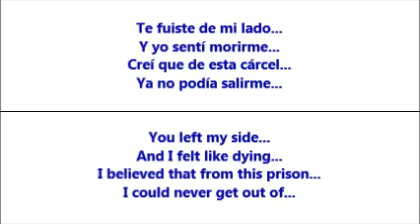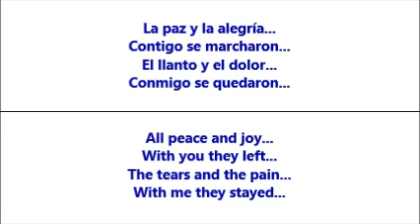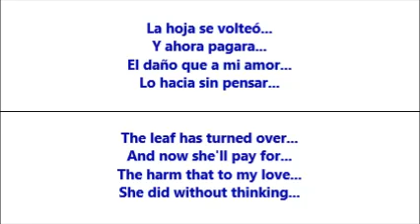Preso De Amor (Prisoner Of Love) - Los Rieleros Del Norte (Letra - Lyrics)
Esta es una triste canción de amor cantada por Los Rieleros Del Norte, con la letra traducida de Español a Inglés.  /  This is a sad Spanish love song by Los Rieleros Del Norte, with the lyrics translated from Spanish to English.